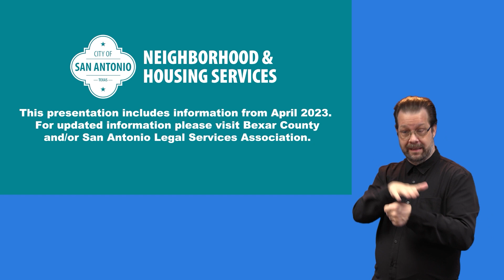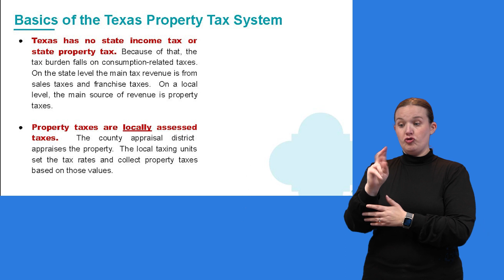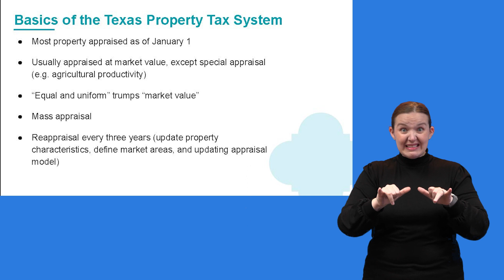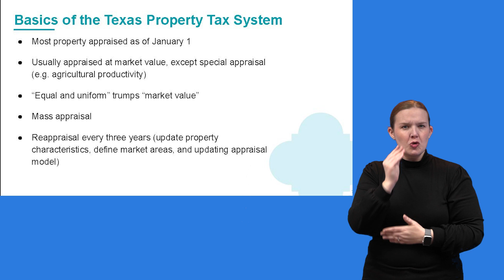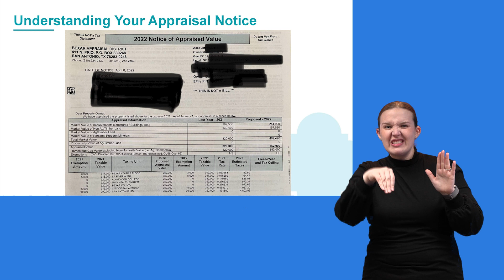2 Tax Assistance Property Tax Basics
Did you receive an appraisal notice from the county? Understanding your property value can feel complicated. This section will help you learn about the value and what to do with an “appraisal notice”.